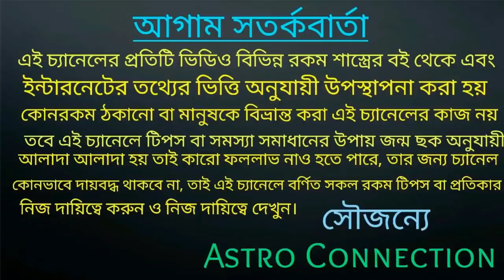2021 সাল থেকে টানা 3 বছর এই 8 রাশি স্মরণীয় বছর হতে চলেছে!!!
বন্ধুরা এই ভিডিওতে আমি বলেছি2021 সাল থেকে টানা 3 বছর এই 8 রাশি স্মরণীয় বছর হতে চলেছে
কোন সে সৌভাগ্যবান 8 রাশি ভিডিওতে বলতে চলেছি।